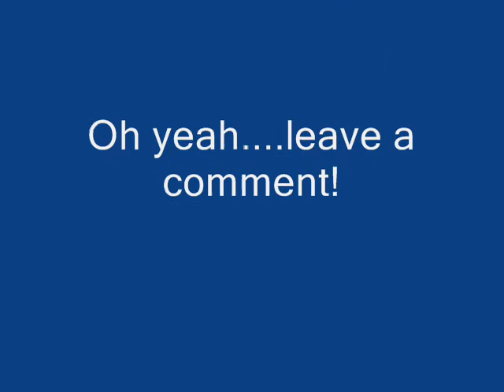M - Theory by Ominous (UpperKutt UK)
Got bored, so decided to make a little video to one of my tracks. A lumbering, spacious dubstepper. Thought a video will just add that little bit extra. it's just some stuff grabbed from the tubes and glued together using Moviemaker, but I think it goes quite well :).

If you like what you hear then check out the URL for more. Should be something for everybody